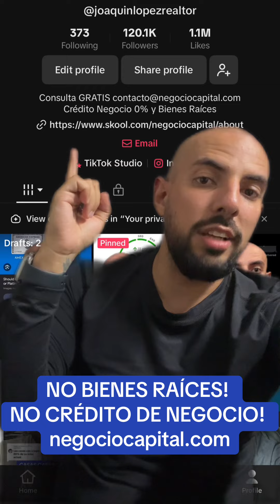NO BIENES RAÍCES! NO CRÉDITO DE NEGOCIO! negociocapital.com